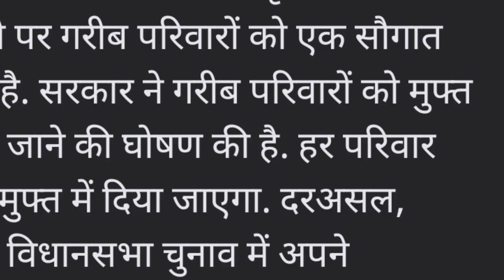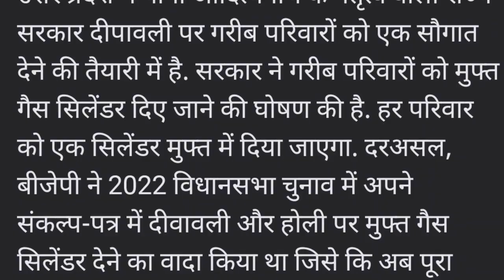दिव्यांगजन को दीपावली पर मिलेगा हर घर फ्री गैस सिलेंडर ।। दीपावली गिफ्ट